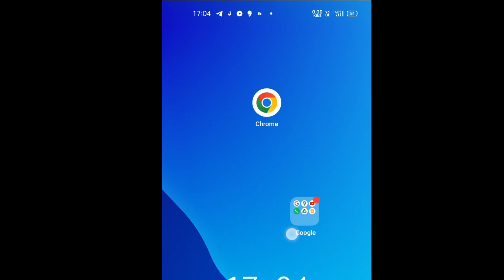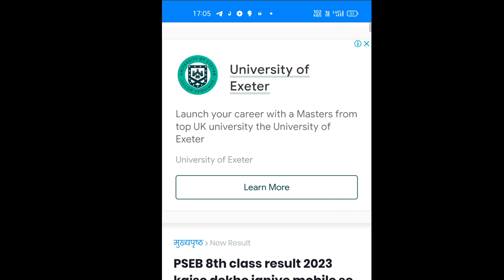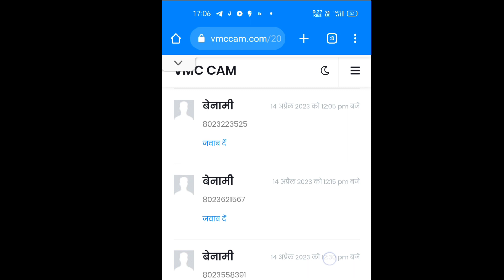pseb 8th class result 2023 kaise check kare, how to check bseb 8th result 2023, PSEB Board Result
pseb board 8th class result 2023 kaise nikale online mobile se, pseb 8th result 2023 kaise dekhe, pseb board result 2023 kaise dekhe, pseb board 8th class result scorecard kaise dekhe jaResul